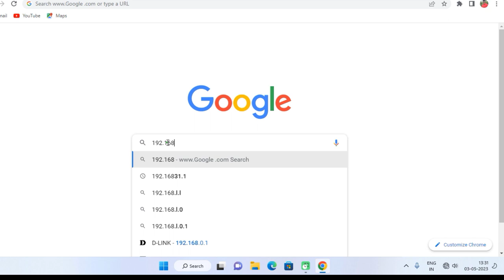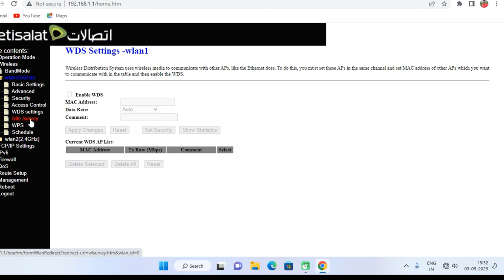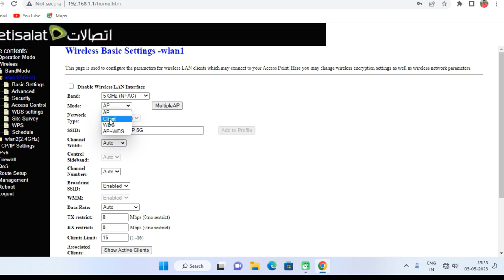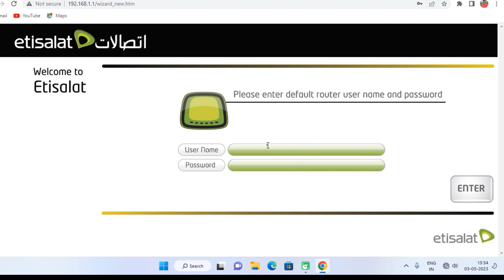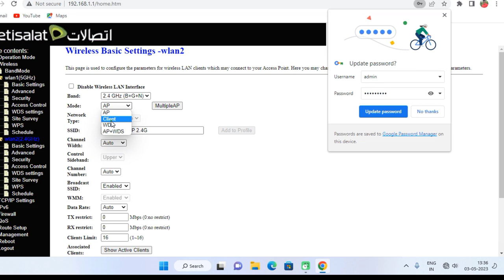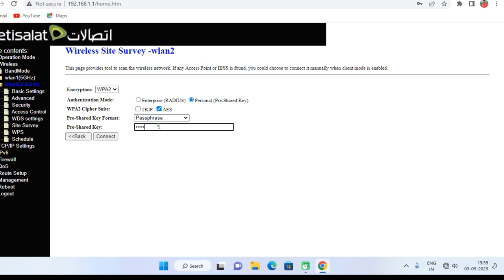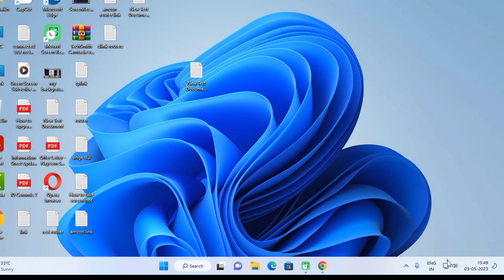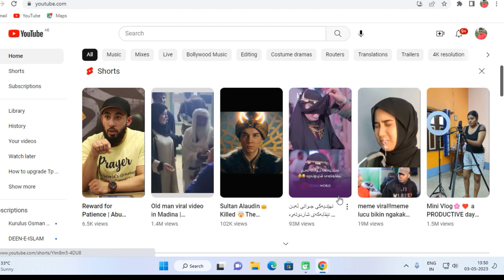Wifi extender using old router without cable | wifi extender old dlink router without lan cable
Here's How to Use an Old Router as a WiFi Extender Full Tutorial |  old router as access point without cable

Two Routers for Wireless Connectivity
Old router as access point without cable
Old router setup
Extend WiFi range old router
How to use old router as wifi extender wirelessly
Connect two routers wirelessly
Wifi extender using old router without cable
Wireless repeater
Wireless router extender
Boost WiFi signal wirelessly
DIY WiFi booster
Extend WiFi range without cables
No-cable WiFi extender solutionWireless bridge connection
WiFi bridge setup tutorial
Connecting two routers wirelessly
Bridge mode configuration
High-speed wireless bridge
wireless bridge setup
how to connect router to wifi wireless
how to setup bridge mode router
wireless bridge setup
WDS bridge configuration
Wireless Distribution System setup
Extending wireless network range
High-speed wireless bridge setup
WDS bridge mode tutorial

image by
pixabay